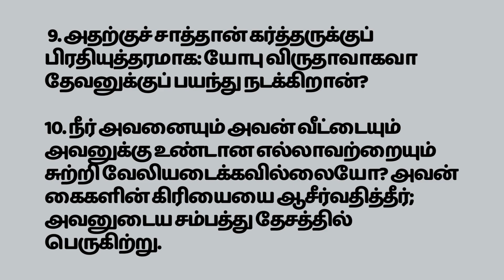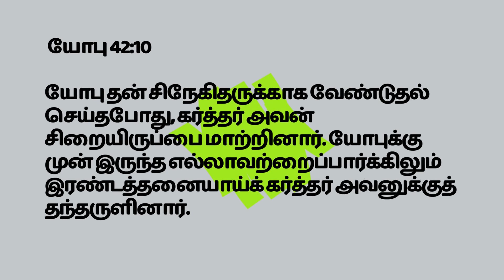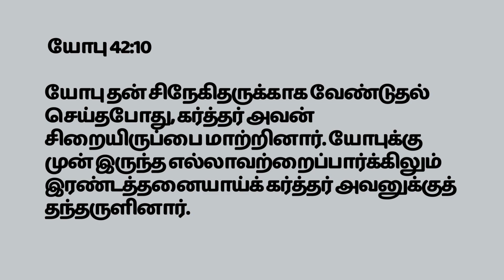Tamil Christian Message | TEST OF PROSPERITY (PART3)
CHURCH ADDRESS:
NEW CREATION CHURCH,
37/10A, KUYILAN THOPU FIRST STREET,
NEAR THULUVA VELALAR KALYANA MANDAPAM,
KARUNGAL PALAYAM,
ERODE 638003.

Bank Account Details:
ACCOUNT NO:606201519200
IFSC CODE:ICIC0006062
SURESH J